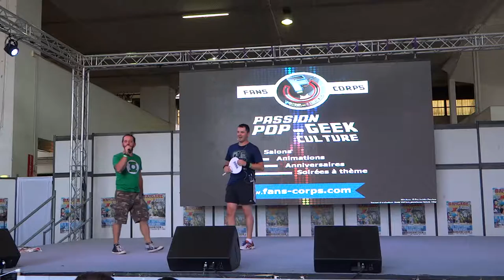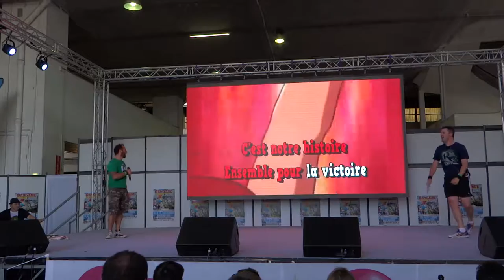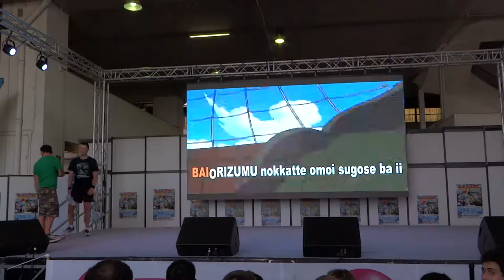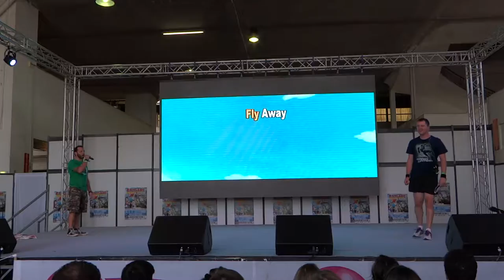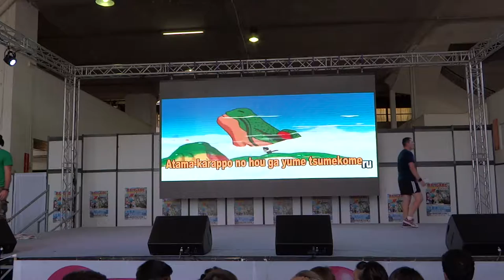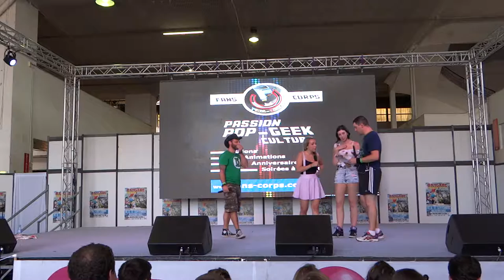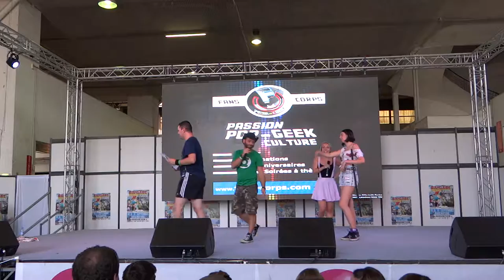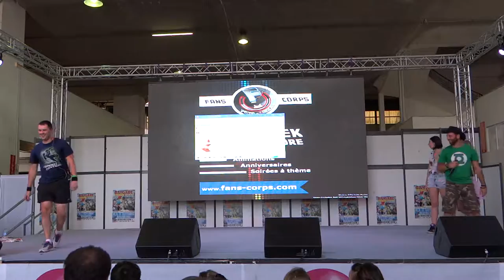Mangame Show Fréjus 2016 - Samedi - Karaoké Fan Corps 1/2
Séance Karaoké au Mangame Show Fréjus 2016 avec Fan Corps partie 1/2